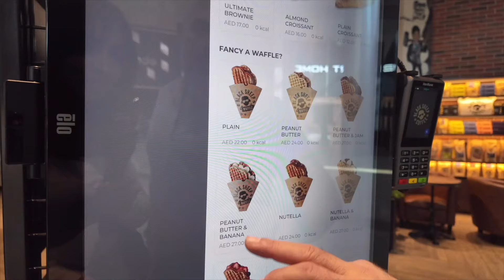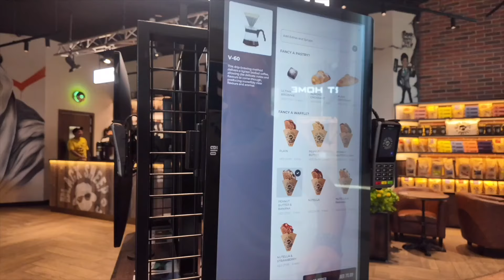Vlog 55 Black Sheep V60 قهوة مقطرة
أهلا وسهلا في برنامج "The Kazz Show"!
بهل السلسلة الممتعة، رح ناخدكم بجولة لذيذة بعالم الأكل، وأسلوب الحياة، والسفر. وفراس، مقدم البرنامج، بلّش كمدوّن أكل، يعني توقعوا مغامرات بتشهي من كل بقاع العالم. من أكشاك الأكل السريع بالشارع لحتى المطاعم الفخمة، رح نستكشف نكهات، وثقافات، وأماكن سرية بتخليك تشتهي الأكل.

Welcome to The Kazz Show!
In this captivating series, we embark on a delectable journey through the world of food, lifestyle, and travel. As Firas, our intrepid host, began as a food blogger, you can expect mouthwatering food adventures from every corner of the globe. From sizzling street food stalls to elegant fine dining, we’ll explore flavors, cultures, and hidden gems that tantalize the taste buds.

Let’s connect 🚀